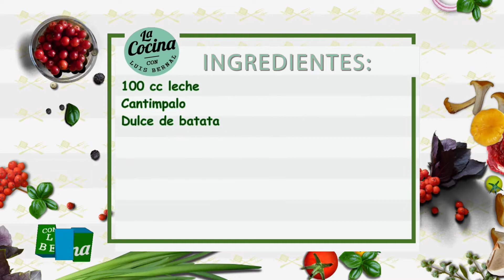LA COCINA CON LUIS BERNAL (1) 17/07/18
Preparamos unos riqusimos Canelones de Trucha al Graten